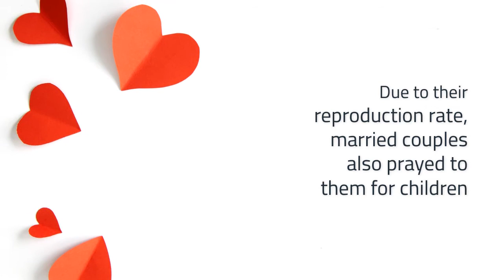Lunar New Year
Get festive this LunarNewYear by sending holiday greetings to your followers. Did you know, 2020 is the YearOfTheRat? Wish your followers well or create a video that reveals what the year ahead holds according to the stars.